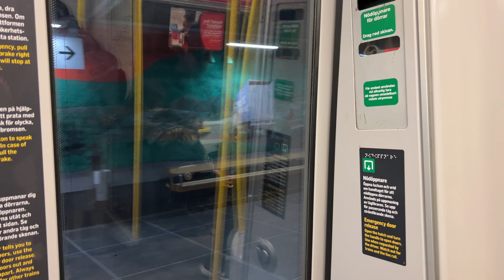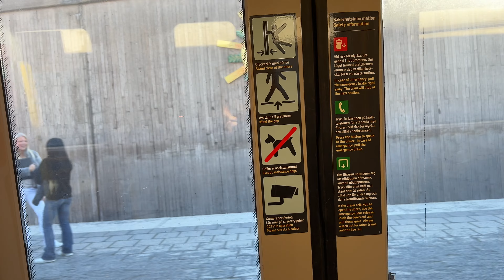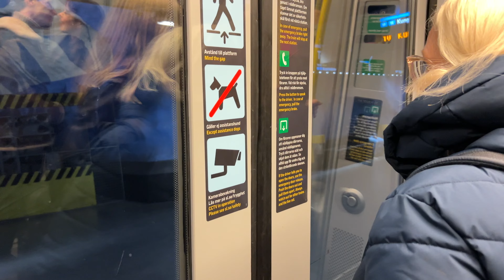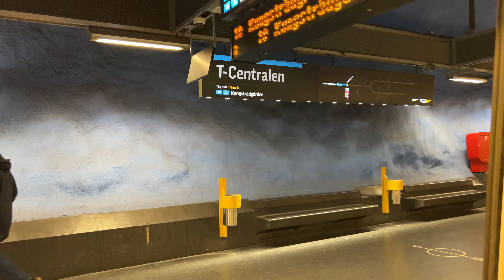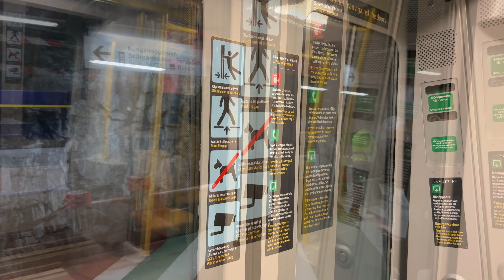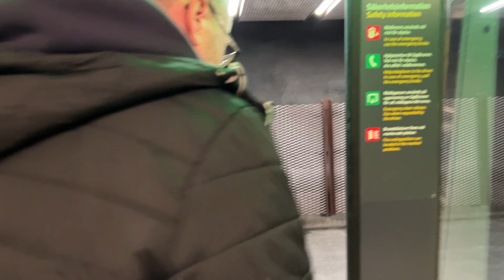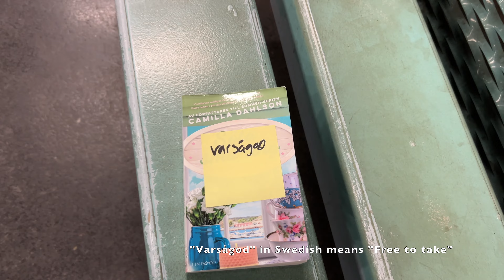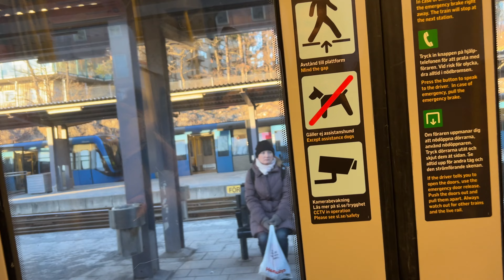Stockholm's Subway-The World's Longest Art Gallery ストックホルムの地下鉄 - 世界最長のアートギャラリー El Metro de Estocolmo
This time, I've decided to showcase to my viewers some of the most spectacular stations of the Stockholm metro, aptly dubbed "Stockholm's Subway - The World's Longest Art Gallery". Join me as we delve into this subterranean kingdom of art and marvel at the architectural and design wonders that each station uniquely presents.

Starting at Solna Centrum, the station's intense red cave-like walls, adorned with motifs of forests and sunsets, reflect on themes of nature and environmental conservation. Thorildsplan, with its pixel-art inspired murals, pays a contemporary tribute to video games and digital culture, offering a modern yet nostalgic vibe.

The heart of the network, T-Centralen, is characterized by its striking blue motifs on a white background, symbolizing the city's maritime heritage and creating a peaceful haven amidst urban hustle. Rådhuset's station, with its vivid red exposed bedrock, evokes an otherworldly atmosphere, inviting passengers to explore Stockholm's geological and historical layers.

Kungsträdgården, perhaps the most enchanting station, features remnants of Stockholm's old Makalös palace amidst lush greenery and historical sculptures, transforming it into a subterranean garden of wonders. At Tekniska högskolan, the ceiling adorned with a representation of the solar system pays homage to engineering and science, celebrating advancements in technology.

Bright and cheerful, Stadion station commemorates the 1912 Stockholm Olympics with vibrant blue and white motifs, capturing the spirit of sportsmanship and the joy of competition.

Each station on this journey not only fulfills a functional role within the city's transport system but stands as a vibrant testament to Stockholm's dedication to integrating art, culture, and history into daily life. If you enjoy this video, let me know, and I'll capture more of these artistic stations to share with you.

Denna gång har jag bestämt mig för att visa mina tittare några av de mest spektakulära stationerna i Stockholms tunnelbana, som med rätta kallas "Stockholms tunnelbana - Världens längsta konstgalleri". Följ med mig när vi utforskar detta underjordiska konstrike och förundras över de arkitektoniska och designmässiga underverk som varje station unikt presenterar.

Vi börjar vid Solna Centrum, där stationens intensivt röda, grotliknande väggar, prydda med motiv av skogar och solnedgångar, återspeglar teman om natur och miljöbevarande. Thorildsplan, med sina pixelkonstinspirerade muralmålningar, hyllar samtida videospel och digital kultur och erbjuder en modern men ändå nostalgisk känsla.

Hjärtat i nätverket, T-Centralen, kännetecknas av sina slående blåa motiv på vit bakgrund, vilka symboliserar stadens maritima arv och skapar en fridfull tillflyktsort mitt i stadens brus. Rådhusets station, med sitt levande röda blottade berg, framkallar en overklig atmosfär och inbjuder passagerarna att utforska Stockholms geologiska och historiska lager.

Kungsträdgården, kanske den mest förtrollande stationen, innehåller rester av det legendariska Makalös-palatset bland frodig grönska och historiska skulpturer, vilket omvandlar det till en underjordisk underverks trädgård. På Tekniska högskolan hyllas teknik och vetenskap med taket prytt med en representation av solsystemet, som hedrar ingenjörskonst och vetenskapliga framsteg.

Ljusa och glada Stadionstationen firar de Olympiska spelen i Stockholm 1912 med sina livfulla blåa och vita motiv, som fångar sportsmannaandan och tävlingens glädje.

Varje station på denna resa tjänar inte bara en funktionell roll inom stadens transportsystem utan står som ett levande vittnesbörd om Stockholms engagemang för att integrera konst, kultur och historia i vardagslivet. Om du tycker om denna video, låt mig veta, så kommer jag att fånga fler av dessa konstnärliga stationer att dela med dig.

今回は、"世界最長のアートギャラリー"と称されるストックホルムの地下鉄を訪れ、そのユニークな駅を紹介します。Solna Centrumから始まり、自然保護をテーマにした壮大な赤い壁画、Thorildsplanの現代的なピクセルアート、T-Centralenの海洋遺産を象徴する青いモチーフ、そしてRådhusetの異世界的な赤い岩肌を経て、Kungsträdgårdenの幻想的な緑の空間、Tekniska högskolanの科学へのオマージュ、そしてStadionのオリンピック精神に触れるデザインへと続きます。各駅は、ストックホルムが日常生活に芸術、文化、歴史をどのように織り交ぜているかの証です。このビデオを楽しんでいただけたら、他の芸術的な駅についても紹介しますので、ぜひお知らせください。

En esta ocasión visito el metro de Estocolmo, conocido como "La galería de arte más larga del mundo", para mostrar sus estaciones únicas. Comenzando con Solna Centrum, con sus majestuosos murales rojos sobre conservación de la naturaleza, pasando por Thorildsplan con su arte pixelado contemporáneo, T-Centralen con motivos azules que simbolizan el patrimonio marítimo, y Rådhuset con su otro mundo de roca roja, hasta Kungsträdgården con su espacio verde fantástico, Tekniska högskolan rindiendo homenaje a la ciencia, y el diseño inspirado en el espíritu olímpico de Stadion. Cada estación demuestra cómo Estocolmo entrelaza el arte, la cultura y la historia en la vida cotidiana. Si te gusta este video, házmelo saber y te mostraré más estaciones artísticas.